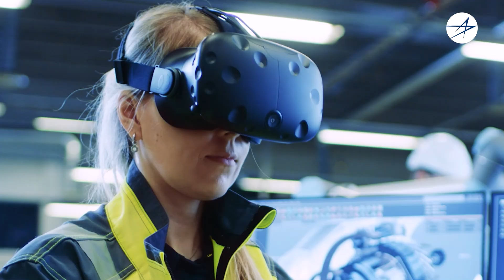We Are Ready: Leading the Way in Layered Defense Innovation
Golden Dome for America is a call to action – and we’re answering.

We're delivering layered missile defense systems across land, sea, air, space and cyber to protect the homeland from today’s threats—and tomorrow’s.

With combat-proven technologies, space-based sensing and unmatched integration across domains, we're building the future of Integrated Air and Missile Defense.

It’s urgent. The stakes are high. And we’re mission ready.